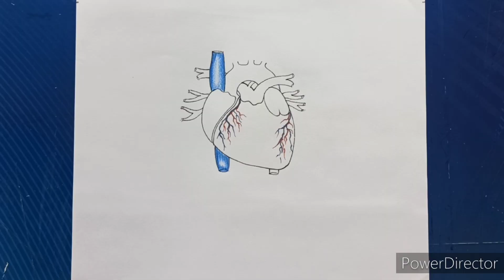How to draw heart diagram easily | Human Heart diagram drawing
How to draw and colour human heart easily

Hello guys welcome to science creation
Today I draw the diagram of Heart 🫀, so anyone student can draw and colour in easy way.

Instagram Instagram.com/scie.ncecreation